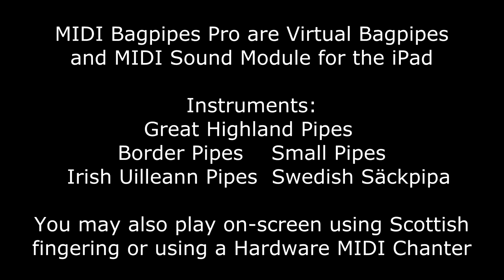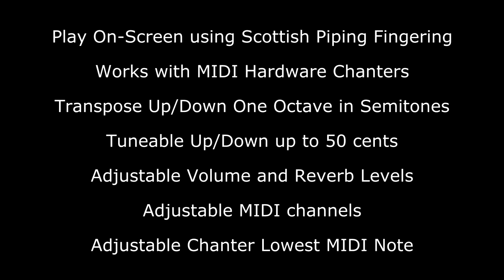"Bagpipes Pro + MIDI" for iOS as a MIDI Sound Module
I've been doing a lot of work to make my new MIDI enabled apps work really well as sound modules to connect to other MIDI player apps. Here's the Sweet MIDI Player app (I highly recommend this one) using "Bagpipes Pro + MIDI" as a sound module to play "Scotland the Brave" and "The Clumsy Lover" from MIDI files. Sound samples from ePipes.co.uk.
Audio recorded directly from the headphone jack of my iPad.